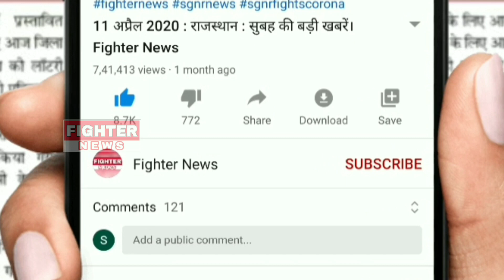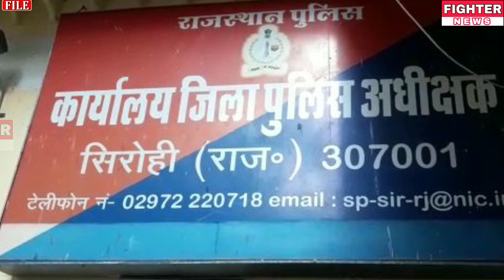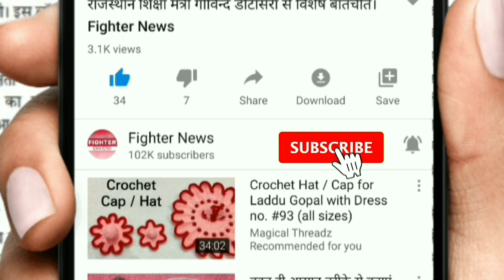07 अगस्त : राजस्थान की सुबह 7:30 बजे की 12 बड़ी खबरे। Fighter News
Fighter News

About This Video :

07 अगस्त : राजस्थान की सुबह 7:30 बजे की 12 बड़ी खबरे।